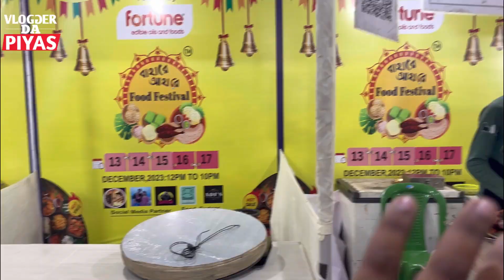অনেক সেলিব্রেটিদের সাথে দেখা হলো 🫣 || বাহারে আহারে Food Festival এ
1st special Thanks to @henglabaz ,

বাহারে আহারে Food Festival 2023
13 Dec - 17 Dec
Starmall,Shisir Kunj Barasat Madyamgram